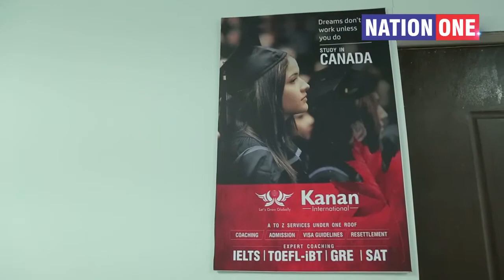Kanan International Dehradun Grand Opening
Mr Manish Shah, Managing Director, Kanan International Private Limited, in an exclusive media briefing, talks to Nation One, on the inaugural ceremony of the organization's Dehradun Office. With Dehradun Office, we will now have the effective capability to reach out to the study abroad aspirants of Uttarakhand and adjoining regions.